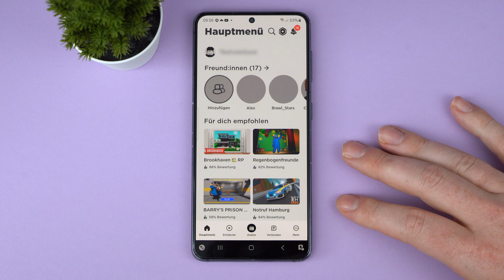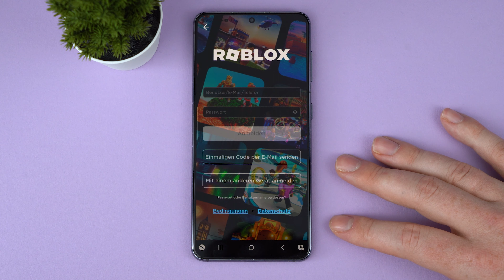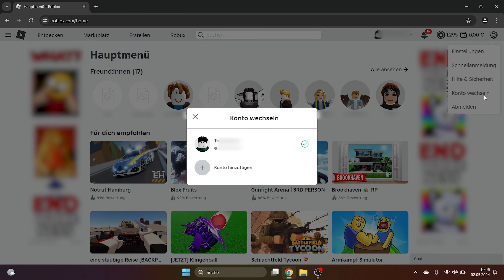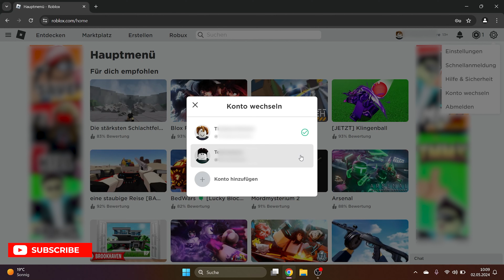Roblox Account wechseln - So geht’s am Smartphone & PC - Testventure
In diesem Video zeige ich dir, wie du ganz einfach deinen Roblox Account wechseln kannst. Ich zeige euch das ganze zuerst am Smartphone und danach am Computer.

*Kapitel:*
00:00 Einleitung
00:22 Account wechseln am Smartphone
02:07 Konto wechseln am PC